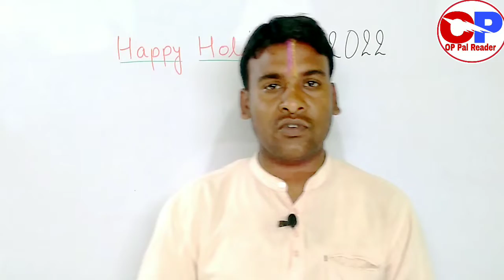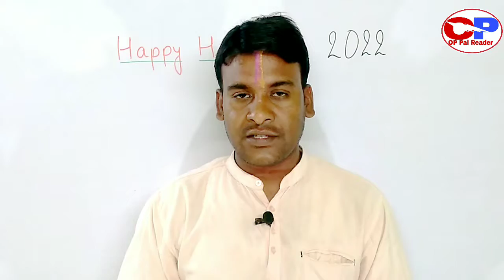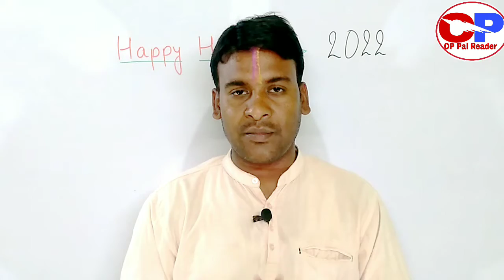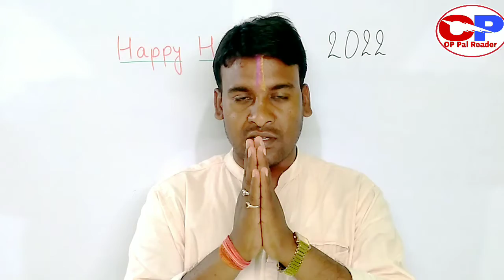Happy holi होली आप सभी को मुबारक हो।(@oppalreader094 )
by ER.OP Pal(@oppalreader094 )